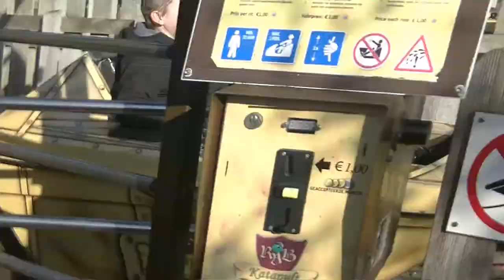DUINRELL: Katapult On&Offride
Name: Katapult
Located: Duinrell: Wassenaar Netherlands
Type: Nautic jet
Manufactor: Sunkid (Heege)